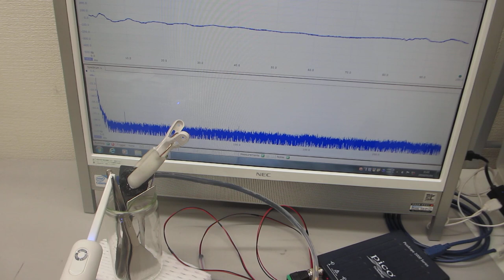超音波プローブの表面弾性波を利用した、超音波制御実験ーー超音波の非線形スイープ発振制御ーー（超音波システム研究所）